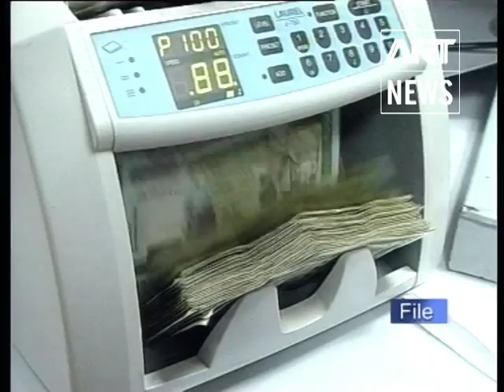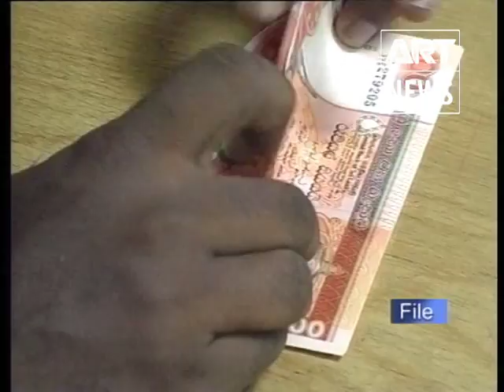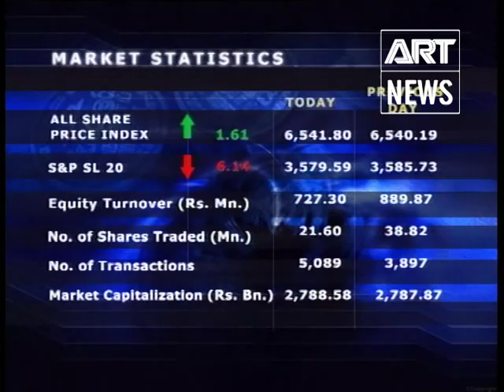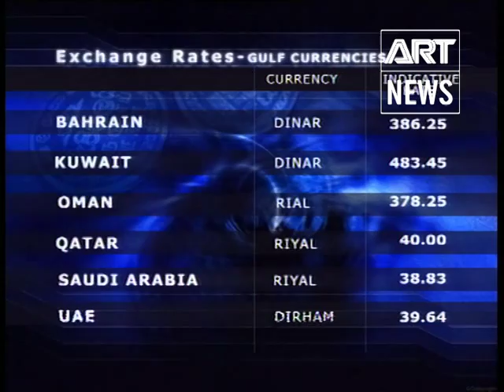State of Business - 30th August 2016